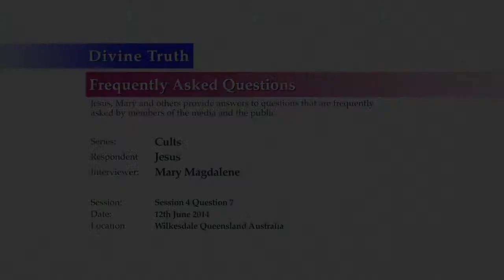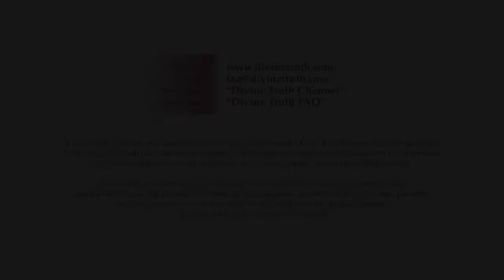Does anyone who listens to you have to pay any money?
Q07: One key warning sign for a cult is that they ask money for everything they do. Does anyone who listens to you have to pay any money?

20140612 Cults S04Q07